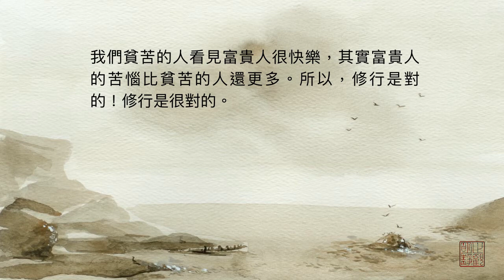寄語鐘鼎家，虛名定無益（音頻）